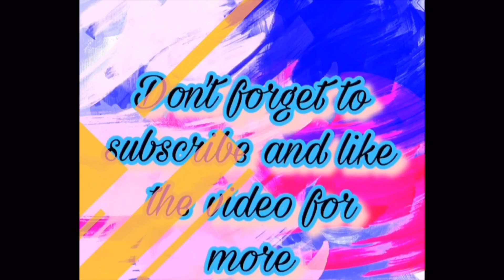Lemonade (2) -Emily Vu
3 more days until Emily’s birthday!

Follow Emily Vu on all of her social media accounts